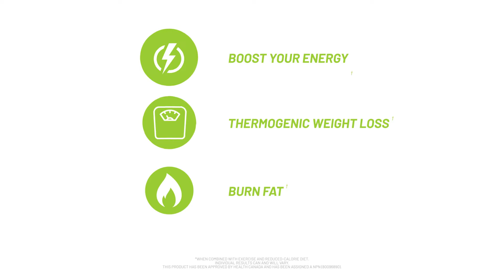Say Goodbye 2020 and Hello to Results with ThermoFight Xx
Your new product duo is ready to help you see results in the new year! ThermoFight Xx and It Works! Keto Coffee™ work together to give you a simple way to fuel your body and fire up your thermogenic weight loss!*
*When combined with exercise and reduced-calorie diet.
Individual results can and will vary.
ThermoFight XX has been approved by Health Canada and has been assigned a NPN (80096890).